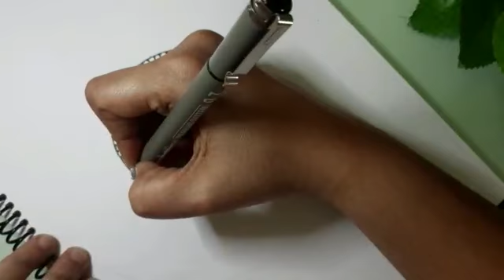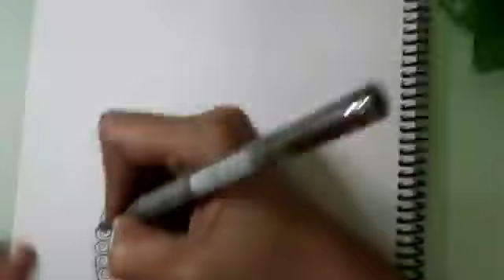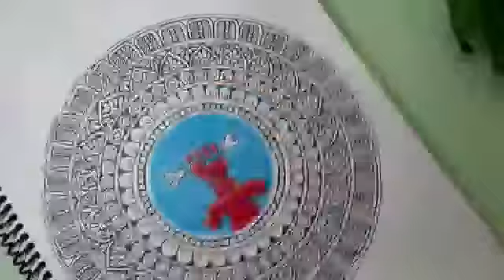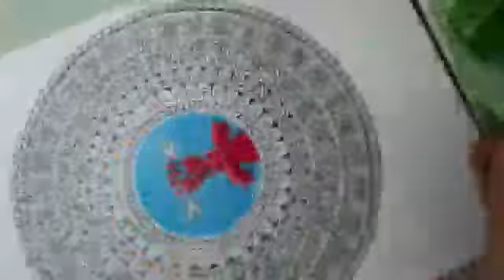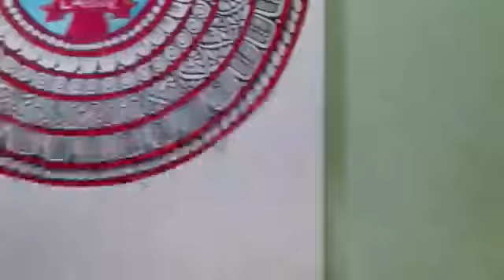How to draw Mandala for Beginners | Easy mandala drawing| Labour day celebration mandala|stepbystep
Labour day celebration Mandala art step by step tutorial

Materials used:

1.Drawing Paper A4 size
2.Pencil with sharpened tip
3.Artline Drawing system pen black (0.7mm) 4.Faber castell colour pencils and pens 5.Transparent scale
6.compass
7.Protractor